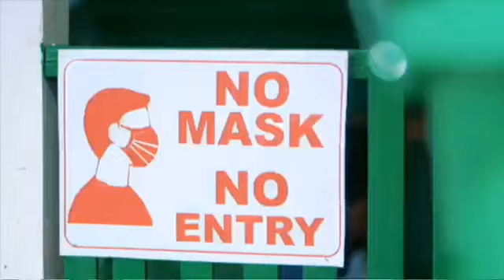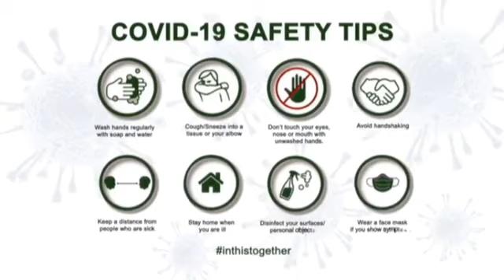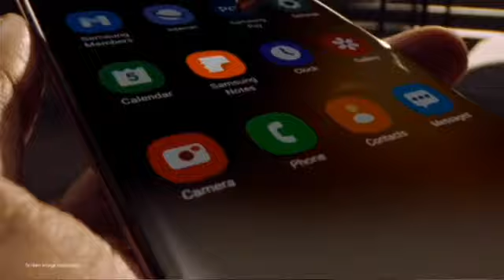Spotlight: Martin Amidu resigns as Special Prosecutor days to Ghana's elections